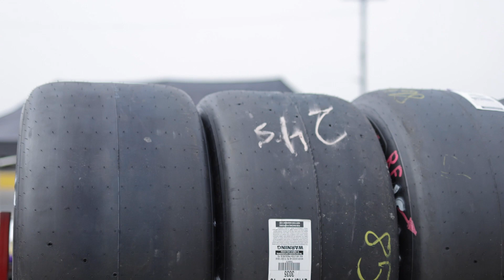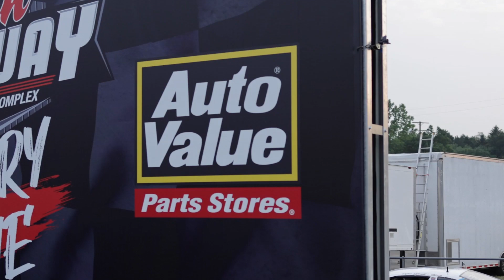4TH OF JULY @ BERLIN RACEWAY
Each week we keep progressing! Ran my fastest qualifying time and led for 30 laps.